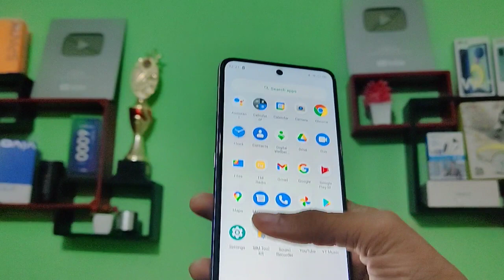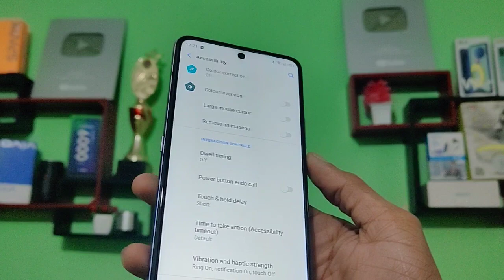Nokia XR 20 power button end call setting, How to on off power button end call